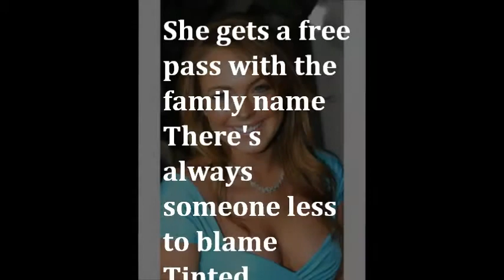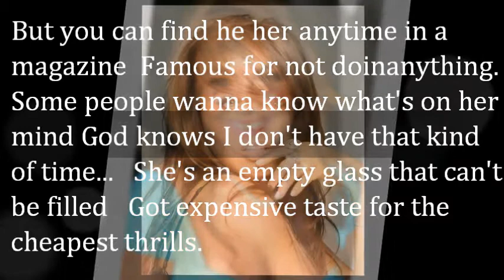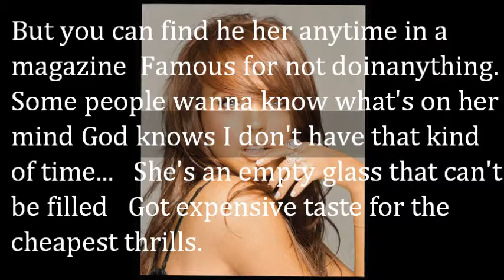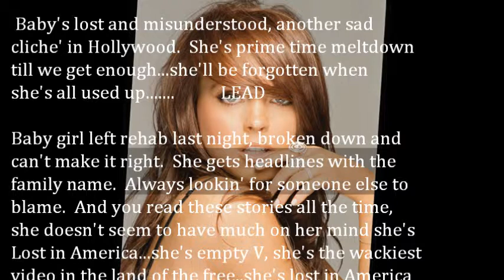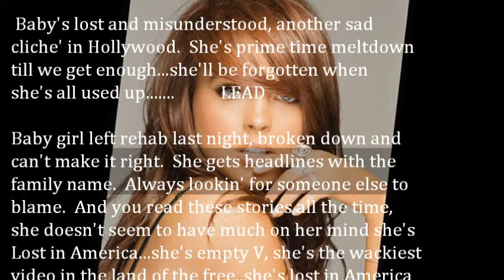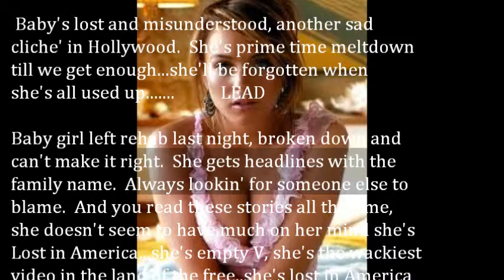Lost in America by Darryl Rhoades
From the 2008 CD release, "Weapons of Mass Deception"...a tribute to the "personalities" that are famous for being famous. Recorded in Atlanta, Ga. for No Big Deal Records (P.O.Box 190672, Atlanta, Ga. 31119)  can also be downloaded from cdbaby.com